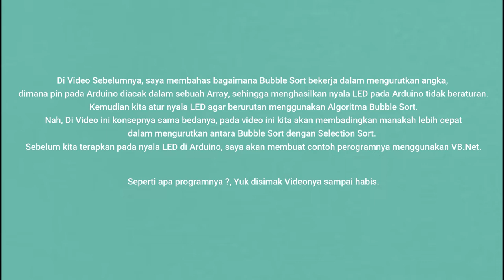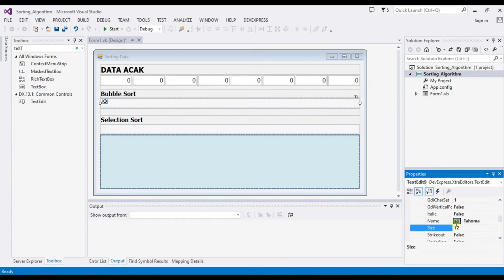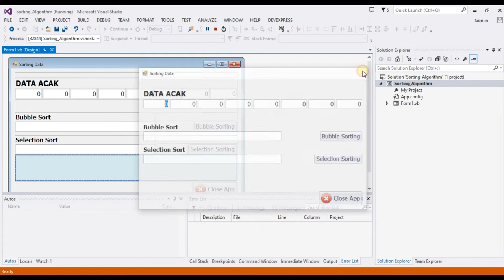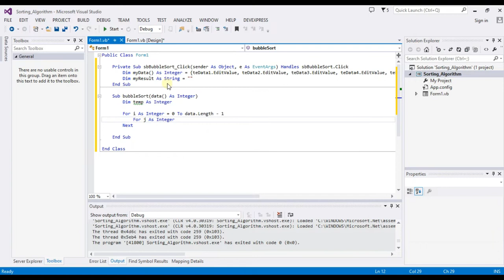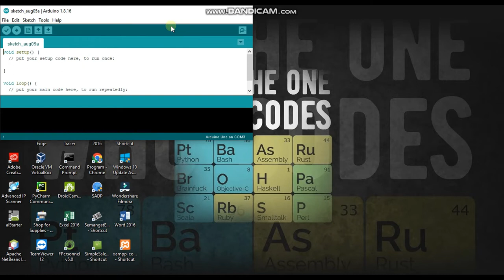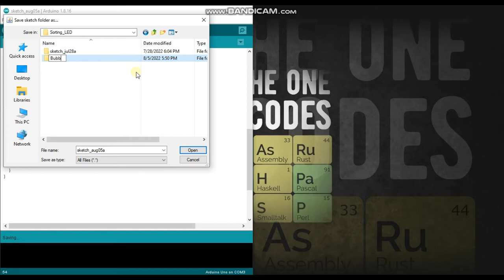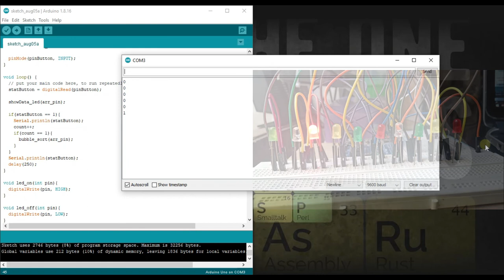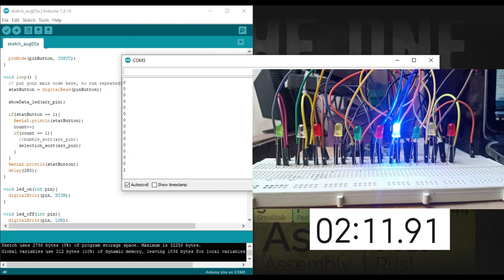TERBUKTI ‼️ Mengurutkan Nyala LED dengan Teknik Bubble Sort Vs Selection Sort, ada CONTOH VB.Net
Di Video Program Receh kali ini, kita akan menguji manakah yang tercepat melakukan Sorting data antara Bubble Sort dengan Selection Sort. Dimana untuk melakukan percobaan ini, kita membuat sebuah array 1D dengan jumlah Data yaitu 10 dimana Data tersebut merupakan nilai Angka Pin pada Arduino yang di susun secara acak, sehingga ketika di Running, maka nyala LED tidak beraturan. Kemudian ketika kita menekan Tombol/Button pada Arduino akan terjadi proses Sorting, sehingga nyala LED yang awalnya tidak berurutan perlahan menjadi berurutan.
Nah, karna Di Video ini ada dua Teknik Sorting yaitu Bubble Sort dan Selection Sort, maka kita bisa menguji coba manakah yang lebih dahulu mengurutkan nyala LED.
Untuk proses Timer, dimulai ketika ADA JEDA SEBENTAR pada saat proses LED kedap-kedip secara acak.
Pada Video sebelum menguji coba kedua teknik Sorting tersebut, diawal akan ditampilkan pembuatan algoritma sorting menggunakan Program VB.Net